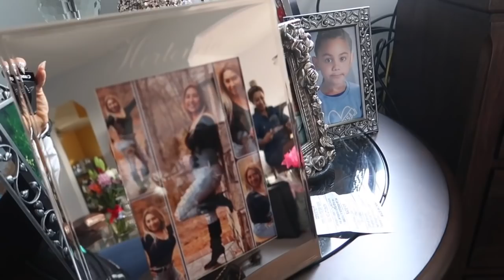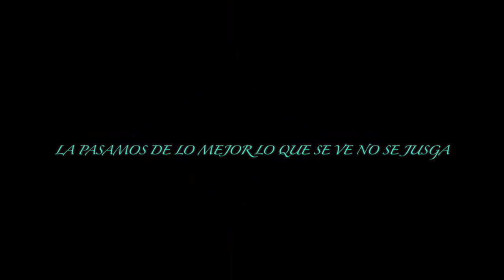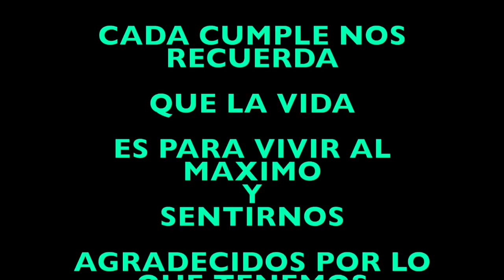VLOG????? EL RECALENTADO 🥣Y ABRIENDO MIS REGALOS🎁 ME HACEN BULLING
Hola mis chulas. Video nuevo😘 Espero y lo disfruten q Dios me las bendiga. Gracias por estar aqui!